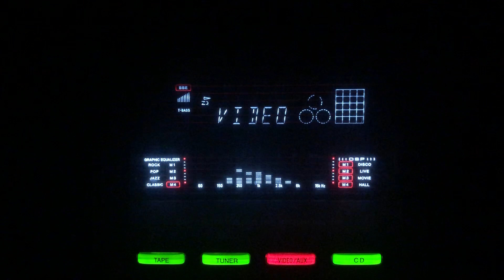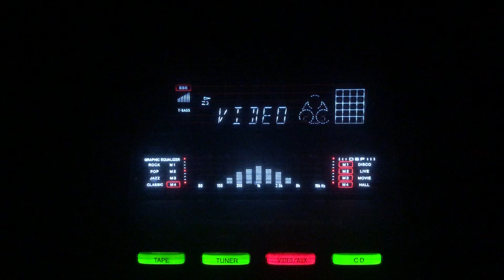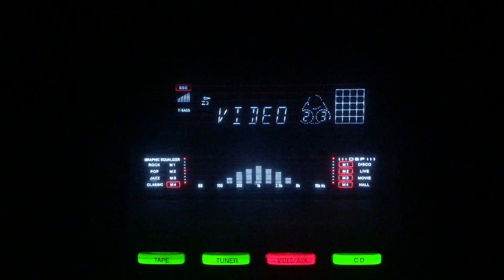Wo gae nahin hamen mil ke- Rajkumari- Nurse/lnd/1943.